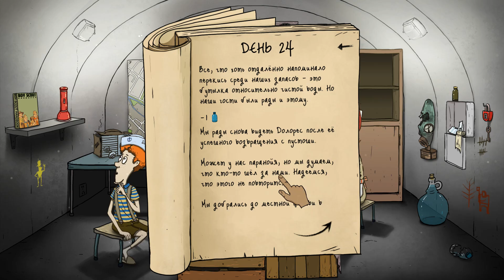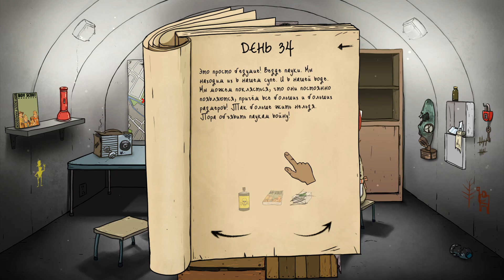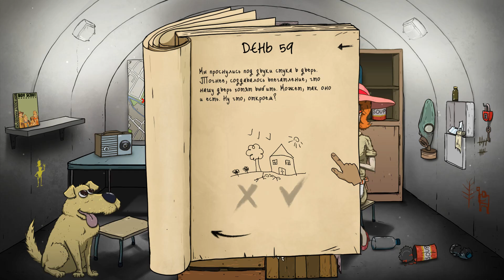60 Seconds - МЫ ВЫЖИЛИ ВМЕСТЕ С БЛИНЧИКОМ - ПОБЕДА [#13] - Игра - Прохождение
60 Seconds - прохождение игры на русском
60 Секунд - прохождение игры на русском

60 Seconds! - это чёрная комедия о выживании и приключениях в условиях ядерного взрыва. Собери запасы и спаси свою семью до того, как взорвётся бомба. Выживи в своём противоатомном убежище.

Тед, порядочный гражданин и глава семьи, в своей беззаботной пригородной жизни встречает только одну маленькую проблемку. АТОМНЫЙ АПОКАЛИПСИС.

В оставшиеся 60 секунд до взрыва, тебе нужно помочь своему герою в его безумных и напряженных поисках членов семьи и необходимых запасов. Против тебя обернётся всё - время, твоя собственная мебель, дом, который меняется в каждой игре и самый главный вопрос - что взять с собой и кого оставить?

Но добраться вовремя и в целости до убежища - это только начало. Всё, что тебе удалось собрать, и все, кого удалось спасти, станут решающим фактором в борьбе за спасение. Каждая история выживания будет другой, а каждый новый день удивит тебя новыми неожиданностями. Все ли эти истории закончатся хорошо? Это уже зависит от тебя. Разделяй пищу и воду, как можно лучше используй собранные предметы, принимай тяжёлые решения и делай вылазки на радиоактивные пустоши.

Разработчики - Robot Gentleman